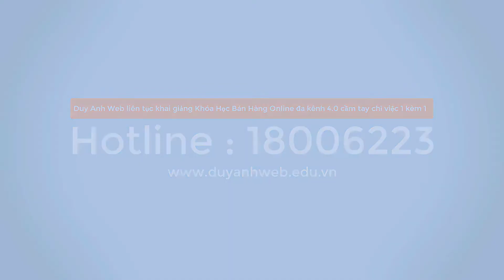Tiểu sử Lê Mạnh Hùng Tổng giám đốc dầu khí Việt Nam PVN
Tiểu sử Lê Mạnh Hùng Tổng giám đốc PVN “Thuyền trưởng” đầy bản lĩnh của ngành dầu khí Việt Nam
Ông Lê Mạnh Hùng là ai?
Ông Lê Mạnh Hùng sinh ngày 24tháng10năm1973 ở Hiệp Cường Kim Động, Hưng Yên, ông tốt nghiệp đại học Bách khoa chuyên ngành Kỹ Sư Công Nghệ Tổng hợp Hóa Dầu Và Hữu Cơ. Năm 2003 ông tốt nghiệp Thạc Sỹ chuyên nghành Kỹ Sư Công Nghệ Tổng hợp Hóa Dầu Và Hữu Cơ. Đến năm 2008 ông lấy bằng tiến sỹ chuyên ngành Kỹ Sư Công Nghệ Tổng hợp Hóa Dầu Và Hữu Cơ. Trong sự nghiệp của mình Ông Hùng được đánh giá là vị lãnh đạo có bề dày kinh nghiệm trong ngành dầu khí.
Năm 2000, ông Hùng làm kỹ sư tại công ty liên doanh Nhà máy lọc dầu Việt Nga. Năm 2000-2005 ông là kỹ sư công nghệ, khối kỹ thuật, trực thuộc Tổng công ty Dung Dịch khoan và hóa phẩm dầu khí (DMC).
Năm 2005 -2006 ông Hùng tiếp tục đảm nhận vị trí cán bộ chế biến Dầu Khí của Tổng công ty Dầu Khí Việt Nam. Đến năm 2006 ông được điều động sang Văn Phòng Chính phủ và làm cán bộ Vụ Dầu Khí.
Đến năm 2009, ông được bầu làm Phó tổng giám đốc Công ty Liên doanh hóa dầu Long Sơn, trưởng Ban Quản lý dự án Cụm khí điện đạm Cà Mau. Năm 2011, ông được bầu làm Tổng giám đốc Công ty TNHH MTV Phân bón dầu khí Cà Mau (PVCFC).
Từ năm 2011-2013, ông Hùng giữ các chức vụ Trưởng ban quản lý dự án đến Tổng Giám đốc Công ty TNHH MTV Phân bón Dầu khí Cà Mau (PVCFC). Ông là người có vai trò quan trọng trong việc điều hành, quản lý công tác xây dựng, sản xuất của Nhà máy Đạm Cà Mau.
Từ năm 2013, ông Hùng được bổ nhiệm làm Phó Tổng giám đốc Tập Đoàn Dầu Khí Việt Nam PVN, phụ trách mảng: Công Nghiệp Lọc hóa dầu, công nghiệp khí, các dự án Điện Khí, công tác an toàn- sức khỏe- môi trường, công tác quản lý chất lượng và công nghệ thông tin của tập đoàn.
Ông Lê Mạnh Hùng được đánh giá là lãnh đạo có tầm nhìn, chiến lược và đầy bản lĩnh, giám chịu trách nhiệm của người đứng đầu( từ khả năng tổng hợp, cập nhật tình hình, đánh giá và đưa ra quyết định)
Khi làm trưởng ban khí- điện- đạm Cà Mau, ông đã rất quyết liệt, phối hợp nhịp nhàng với lãnh đạo địa phương giải quyết các phương án đền bù thảo đáng cho người dân, xử lý các nhà thầu xây lắp làm dối, thiết bị, công nghệ kém chất lượng, đưa cụm dự án vào hoạt động đúng tiến độ.
Cuối năm 2018, khi đang phụ trách dự án Xơ sợi Đình Vũ, ông cũng đã xử lý rất nhanh các vướng mắc về kỹ thuật, cũng như tài chính để nhà máy đi vào hoạt động ổn định, làm lợi cho PVN hàng ngàn tỷ đồng.
Để trở thành một tập đoàn lớn mạnh hàng đầu Việt Nam, PVN cần một CEO có bản lĩnh và kinh nghiệm về quản trị, điều hành để hướng đến mô hình chuyên nghiệp tương tự các tập đoàn dầu khí lớn ở khu vực như: Petronas (Malaysia), hay PTTEP (Thái Lan). Tại thời điểm hiện tại, CEO bản lĩnh đó không ai khác chính là Tổng giám đốc Lê Mạnh Hùng. Với tầm nhìn, viễn kiến và kinh nghiệm điều hành, ông Lê Mạnh Hùng xứng đáng được kỳ vọng sẽ là hạt nhân tập hợp sự đoàn kết trong ban lãnh đạo Tập đoàn để hướng tới chu kỳ phát triển mới của ngành Dầu khí Việt Nam
Lê Mạnh Hùng - Vị thuyền trưởng đưa con thuyền PVN vào "kỷ nguyên phát triển" mới của ngành dầu khí
Được bổ nhiệm trong giao đoạn tháng 6năm2019, nhận thức được những khí khăn và thách thức của tập đoàn. Tổng Giám đốc PVN Lê Mạnh Hùng luôn tâm niệm rằng sẽ cố gắng hết mình vì sự phát triển của Tập đoàn Dầu khí Việt Nam.
Về kết quả kinh doanh năm 2019, theo số liệu thì doanh thu tập đoàn đạt 736200 tỷ đồng, vượt kế hoạch và tăng 17% so với cùng kỳ năm 2018. Tổng lợi nhuận trước thuế hợp nhất đạt 43800 tỷ đồng vượt 40% kế hoạch đề ra và giảm 23% sơ với cùng kỳ năm 2018.
Về kết quả kinh doanh năm 2020 sản lượng khai thác dầu của Tập đoàn dầu khí quốc gia Việt Nam (PVN) đạt 11phẩy47 triệu tấn (vượt 8% kế hoạch năm), sản xuất đạm đạt 1phẩy80 triệu tấn (vượt 15% kế hoạch), sản xuất xăng dầu toàn Tập đoàn đạt 11phẩy88 triệu tấn và hoàn thành kế hoạch năm. Năm 2020, tổng doanh thu toàn Tập đoàn ước tính đạt 564 nghìn tỷ đồng, nộp ngân sách nhà nước đạt 82 nghìn tỷ đồng.
Bước sang năm 2021 với nhiều dự báo khó khăn, để vượt qua những khó khăn đó, PVN sẽ tiếp tục phát huy truyền thống đoàn kết, nỗ lực, quyết tâm, tập trung mọi trí tuệ và nguồn lực, tiếp tục kiên định với phương châm chỉ đạo “Quản trị biến động, Tối ưu giá trị, Đẩy mạnh tiêu thụ, Nỗ lực vượt khó, Nắm bắt cơ hội, An toàn về đích”, phấn đấu thực hiện tốt những nhiệm vụ, chỉ tiêu kế hoạch năm 2021 được Chính phủ, Ủy ban giao.
Do ảnh hưởng của dịch COVID-19 và sự suy giảm giá dầu, việc giao kế hoạch chỉ tiêu nhiệm vụ cho Tập đoàn đã bị hoãn lại. Ông Đinh Thế Phúc cho biết trên cơ sở báo cáo của Tập đoàn và trao đổi với Bộ Tài chính, Vụ Năng lượng sẽ trình lãnh đạo Ủy ban xem xét thông qua các chỉ tiêu sản xuất, kinh doanh giao cho PVN thực hiện trong năm 2021, với sự điều chỉnh phù hợp với kịch bản giá dầu mới.